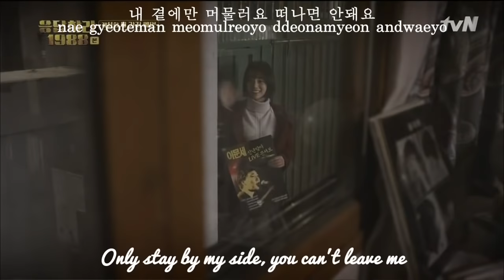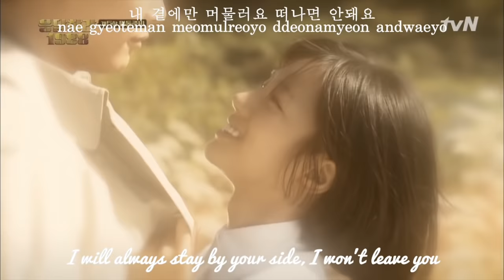소녀 (A Little Girl) - 응팔/응답하라1988 OST❤ 오혁 (Oh Hyuk) [LYRICS]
I'm sad. but i love you Junyeol

Guys! Its official, they are in a relationship! So happy for them. I love Junyeol as an actor and definitely like Hyeri too! So them being a couple makes me thrilled. Finally Junghwan confessed and gets the girl aye! Knew there was something fishy, I mean look at their chemistry! It's undeniable 💛✨ All the best to Junyeol and Hyeri! ✨💛